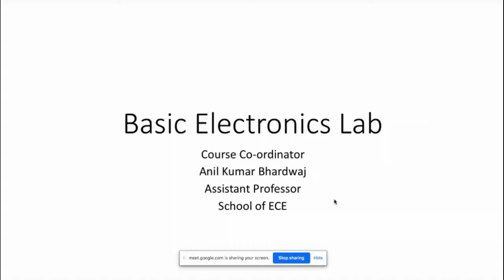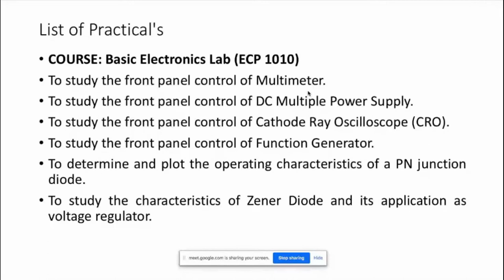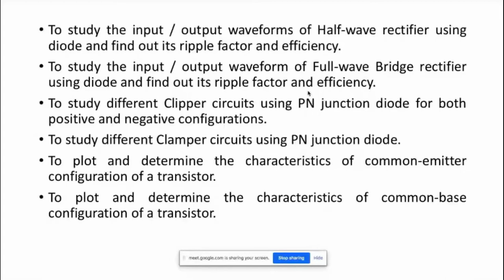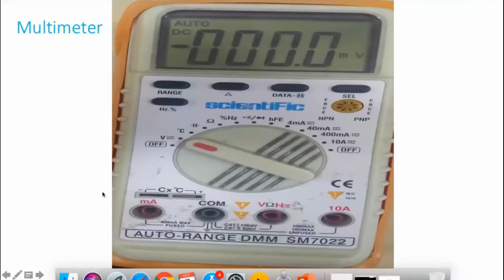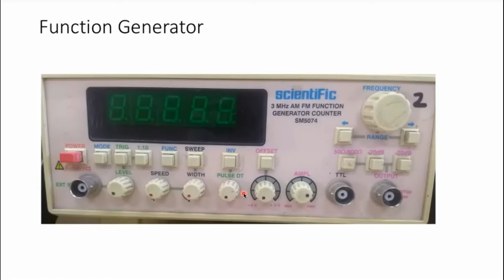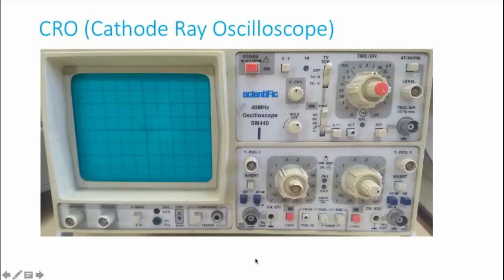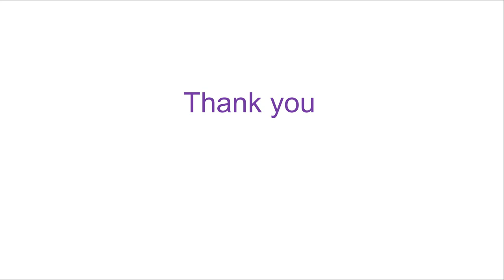Introduction to Multimeter, Funciton Generator and Cathode Ray Oscilloscope (CRO)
02:40 Introduction to Digital Multimeter
03:00 How to measure current voltage and other parameters and component values using digital multimeter
16:40 Function Generator
24:00 CRO (Cathode Ray Oscilloscope)